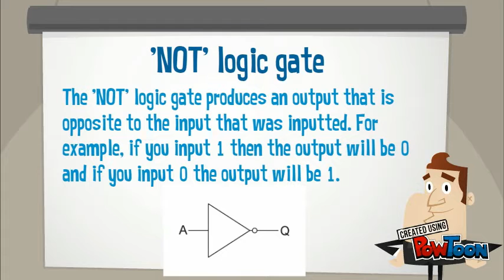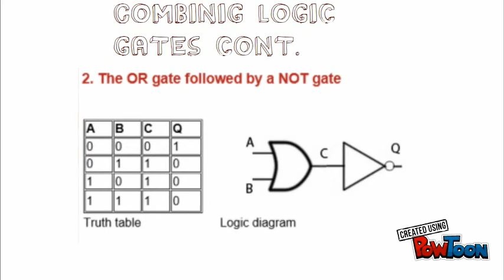Binary Logic - OCR GCSE Computing Revision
.Revision video for OCR GCSE Computing on binary logic.